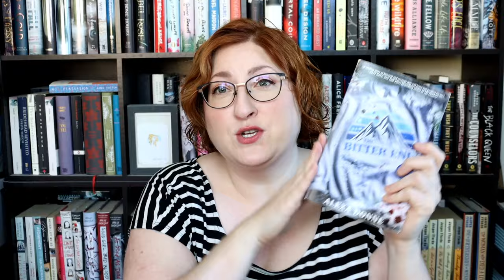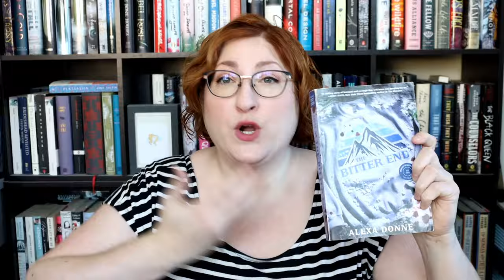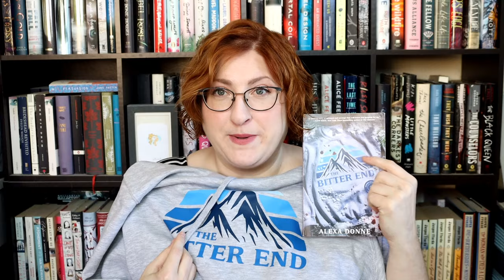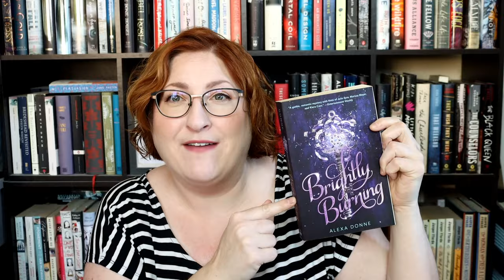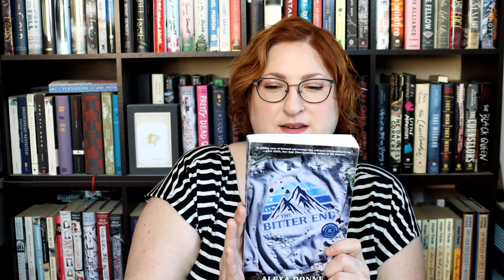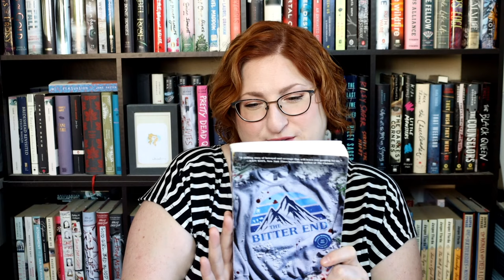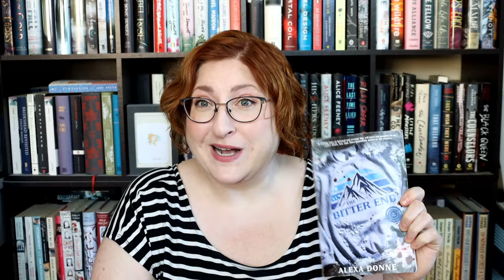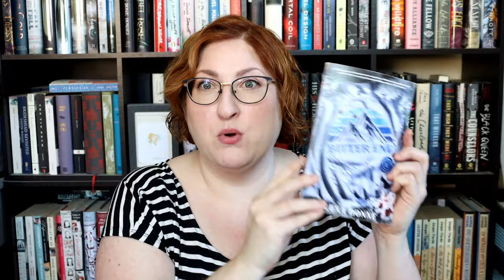Guess who's back, back again... (Chuck Tingle made me do it!)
I'm back... ish! Again. Going to make a real effort to make some more content in 2024. So here's an update on how it took two years to write my next YA thriller The Bitter End and what else I've been up to (hobbies!).

One way you can tell it's been so long/that I really love The Bitter End ARC is I keep looking into the viewfinder instead of the lens. Sorry about that.

00:00 Hello
02:12 Social Media Balance & TikTok
04:30 The Bitter End ARC
08:45 TBE Cover Story & Blurb
15:12 Upcoming Video Topics
19:25 Randomish Life Updates
23:38 Gushing About Hobbies
26:29 Upcoming Events & Wrap-Up

+LINKS+
Goodreads:

+FILMING SPECS+
Camera: Canon 90D
Mic: Rode VideoMic  Pro+
Lighting: Limo Studio Soft Kit
Editing Software: Magix Movie Edit Pro